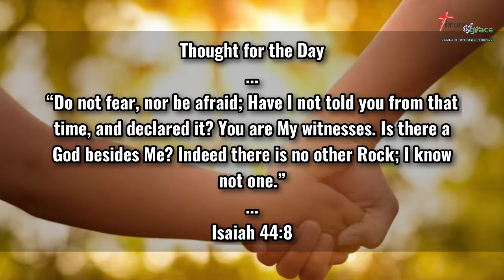Do not fear, nor be afraid (Isaiah‬ ‭44:8‬) - Thought for the Day - 29Mar2021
“Do not fear, nor be afraid; Have I not told you from that time, and declared it? You are My witnesses. Is there a God besides Me? Indeed there is no other Rock; I know not one.” (Isaiah‬ ‭44:8‬)

Thought for the Day - 29Mar2021